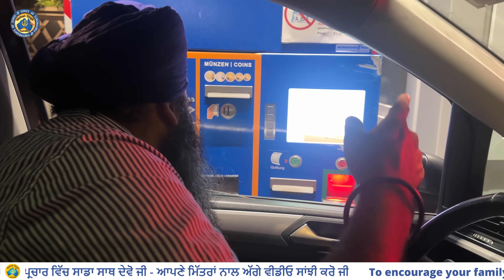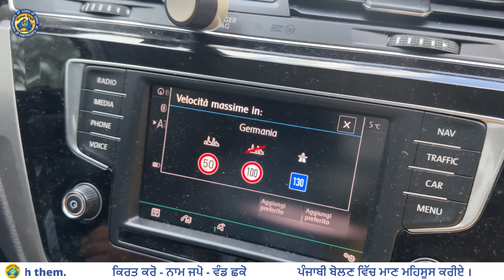24 ਘੰਟਿਆਂ 'ਚ 5 ਦੇਸ਼ ~ Italy - Austria - Germany - ??? । Europe Austria 17